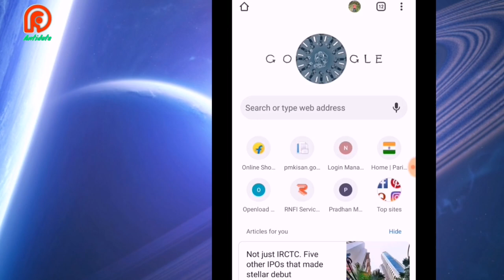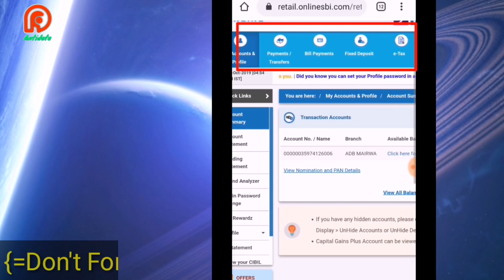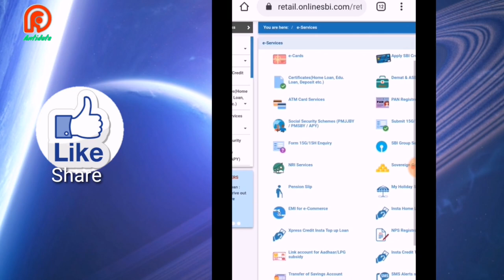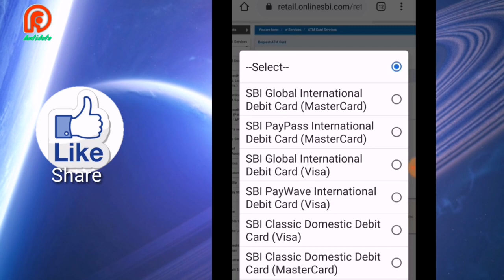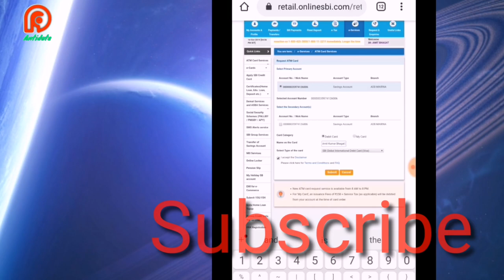How To Apply Debit Card In SBI Bank Online , How To Apply ATM Card Online In SBI Bank || By Amit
How To Apply Debit Card In SBI Bank Online , How To Apply ATM Card Online In SBI Bank

Hii guys aaj ke is video me main bataunga ki aap state Bank of India me online debit card ko kaise apply kar paiyega apne mobile se ghar baithe Online o bhi 5 minutes ke under to dekhte rahiye is video ko last tak Kyo ki is video ke madhyam se apko sari jankariya milne wali hai